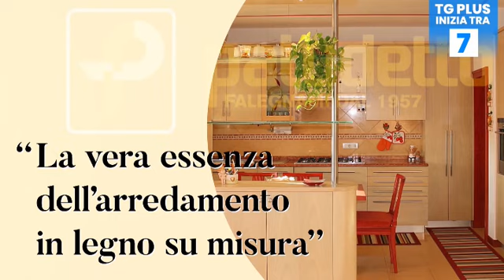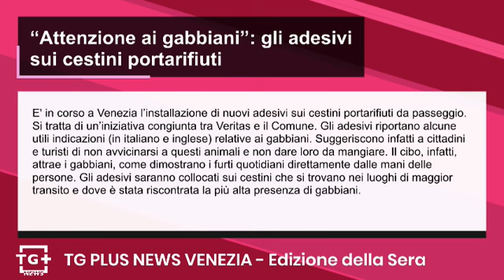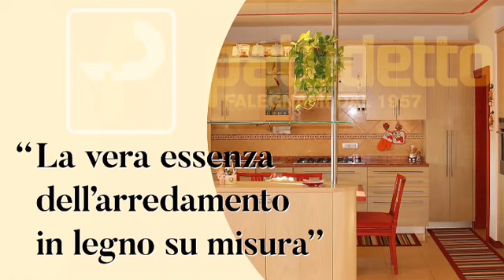Arrestato a Favaro Veneto il presunto assassino di Bincoletto - TG Plus NEWS Venezia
I Carabinieri di Verona, verso le ore 13 di oggi, giovedì 14 settembre, hanno rintracciato e fermato nel centro di Favaro Veneto l'uomo ritenuto responsabile della morte di Massimiliano Bincoletto, aggredito il 25 agosto scorso a Verona, e morto l'8 settembre all'ospedale di Borgo Trento, dove era stato ricoverato. Si tratta di un uomo georgiano senza fissa dimora, con precedenti penali, che è stato ricercato dagli investigatori fino alla giornata odierna. Il presunto responsabile è stato posto in stato di fermo per omicidio preterintenzionale emesso dal Pubblico Ministero Zanotti, e sarà portato in carcere in attesa dell'udienza di convalida.

Folla questa mattina al Municipio di Mestre per dare l’ultimo saluto a Giuseppe Scaboro, morto domenica scorsa, a 81 anni di età. Scaboro,  entrato giovanissimo come operaio all’Ilva di Porto Marghera, ha partecipato attivamente alle lotte sindacali degli anni Sessanta, operando all’interno sia della Fiom che della Filcea, e dello stesso Pci. La sua attività si è poi spostata gradatamente sempre più in ambito politico, all'interno della segreteria regionale del Partito comunista, per poi passare, una volta sciolto quest’ultimo, all’interno del Pds. E' stato poi consigliere comunale e assessore nella Provincia di Venezia. Terminati i suoi incarichi di amministratore, Scaboro ha  ricoperto vari ruoli all’interno della Cia, Agricoltori Italiani, e in alcune associazioni cittadine.

E' in corso a Venezia l’installazione di nuovi adesivi sui cestini portarifiuti da passeggio. Si tratta di un’iniziativa congiunta tra Veritas e il Comune. Gli adesivi riportano alcune utili indicazioni (in italiano e inglese) relative ai gabbiani. Suggeriscono infatti a cittadini e turisti di non avvicinarsi a questi animali e non dare loro da mangiare. Il cibo, infatti, attrae i gabbiani, come dimostrano i furti quotidiani direttamente dalle mani delle persone. Gli adesivi saranno collocati sui cestini che si trovano nei luoghi di maggior transito e dove è stata riscontrata la più alta presenza di gabbiani.

Da qualche giorno è attivo a Jesolo un nuovo servizio di noleggio in condivisione di monopattini elettrici e bicilette. Il servizio sarà disponibile per tutto il mese di settembre 2023 e per l’intera stagione estiva 2024 e viene svolto dall’azienda Dott, Per poter noleggiare i veicoli in sharing è necessario scaricare la app Dott dagli store sul proprio smartphone e registrare un profilo utente personale. Il servizio è rivolto soltanto ad utenti maggiorenni. L’utilizzo del servizio è subordinato all’accettazione dei Termini e Condizioni, inoltre prima che un utente si metta alla guida, l'app Dott ricorda di usare le piste ciclabili, di non salire sui marciapiedi e di parcheggiare correttamente, avendo così ben chiare tutte le regole generali e locali che deve rispettare.